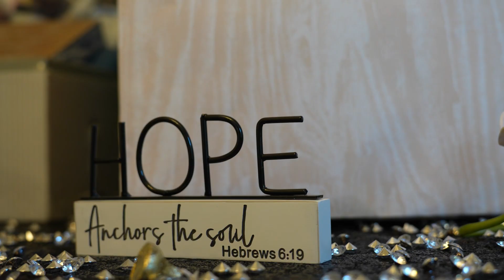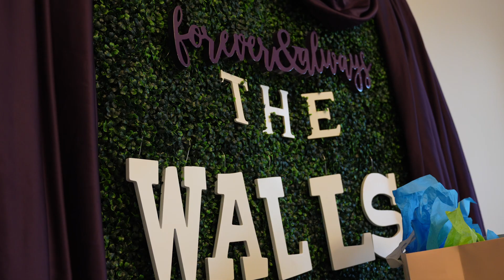HOUSEWARMING | Congrats to this Amazing Family on such a Huge Accomplishment